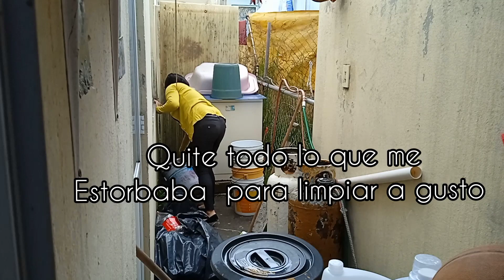LIMPIEZA EXTREMA DE MI PATIO||casa Infonavit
Músico: Philip E Morris